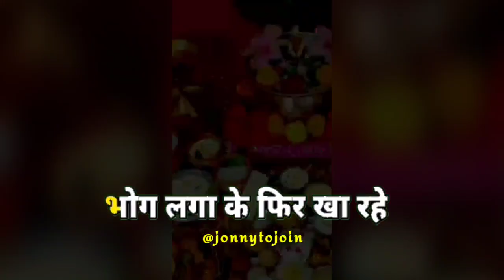veg or non veg khana galat hai ya Sahi